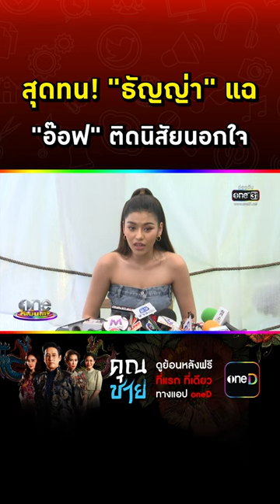สุดทน! "ธัญญ่า" แฉ "อ๊อฟ" ติดนิสัยนอกใจ Clip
สุดทน! ธัญญ่าอาร์สยาม แฉ อ๊อฟศุภณัฐ ติดนิสัยนอกใจ